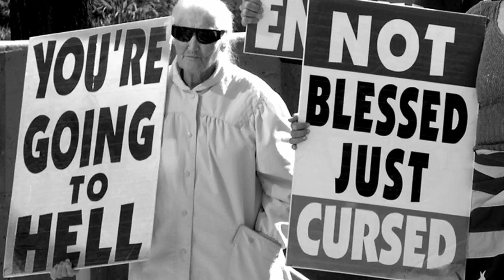BOW 003: Ruby Ibarra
BOW - Bars Of Wisdom
003: Ruby Ibarra

HATE
There is a word that my 5 year old niece doesn't know exists
It's something she doesn't battle with and it's never escaped her lips
It's a four letter, one syllable, simple word: HATE
Yet it carries so much historical, political, emotional weight
That 's shaped our beliefs, changed what we see, and made us envy
It's made us blind to truths, to find excuse, caused lies and abuse
So our minds can't choose, designed so we lose
Lose control of reality, lose trust, and lose ourselves
Like poisonous gas, it wraps around our lungs so we can't breathe or yell for help
So she asks me, what is hate?
It's made men turn on each other, cock the gun, and hold at gun point
It's made scapegoats so we blame folks for our faults while our fingers point
It's made innocent lives grow closed eyes while enclosed in a mask of lies
By making teenage girls cry because their body size will never suit your eyes
It's made us wish we were someone else
Forced us into plastic surgeries, erasing cultural history
An urge of ideal imagery, a burglary of our own identity
It's tricked us into believing that we're too fat, too ugly, and not white enough
It racially profiles and forced people to sit in the back of the bus
It's made men call women bitches who in turn call other women bitches
It's burned bridges to the point where we don't know which is wrong or right
It's made us colorblind, only seeing black and white
Planting racism and bigotry, promoting racial tensions and fights
Again, she asks me, what is hate?
Its taught 18 year old boys how to use a gun
While on the same fields stands 5 year old children who are taught to shoot someone
It's made victims of abusive fathers do the same to their own daughters
It's made men boost their masculinity by exploiting another's femininity
It's built glass ceilings, internment camps, nooses, and "not allowed" signs
It's raised narrow minded babies so maybe they'll never see past their own kind
It controls the media and schools through propaganda
Teaching us the enemy while we don't question or raise our hand up
Still, she asks me, what is hate?
It's caused school shootings, injustice, rape, and genocide
It's made innocent lives die and innocent mothers and wives cry
It screams of words: "FUCK YOU," "BITCH," "STUPID," and "HOMO"
It's what makes us laugh when we say "that's gay" when we know its wrong though
Its written Jim Crow Laws, Indian Removal, and Asian Exclusion Acts
It's enslaved our past while it engraves a cage in our path
It's made categories of inferior and superior
Making us wish for another exterior
Making us unable to look into the mirror
It's planted anger, depression, and fear
It's 500 years of slavery and oppression
Parents failing to give their children direction
It's confessions behind closed doors of elections, that politicians never mention
It's literacy prevention, no Filipino Veterano pension
It's stereotypes and 1-dimension, character inventions
All being fucked by White Supremacy's erection
So what is HATE?
It's something my 5 year old niece can't feel
For her it's a man-made social construct, so it isn't real
It's an empty word, insignificant, powerless, and nameless
Now I'm just waiting for the rest of the world to follow so we don't know what hate is
Let's no longer know what hate is!